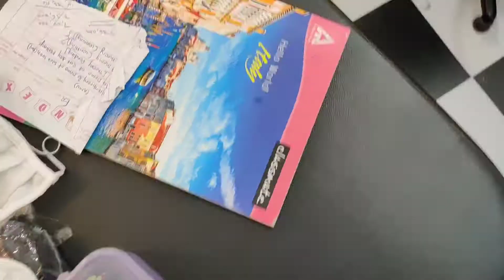Engagement Makeup ll Full Video ll Makeup Tutorials ll Best Makeup Artist in Pune